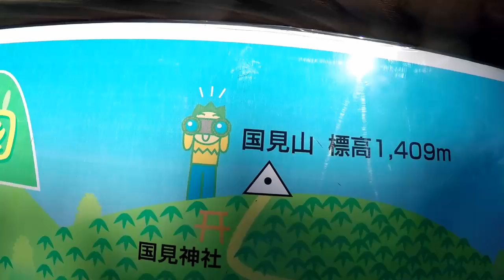【阿波国見山】へ雪中ハイク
国見山というのはあちこちにあると思いますが、これは四国徳島の国見山です。